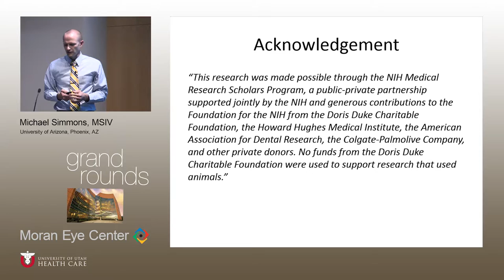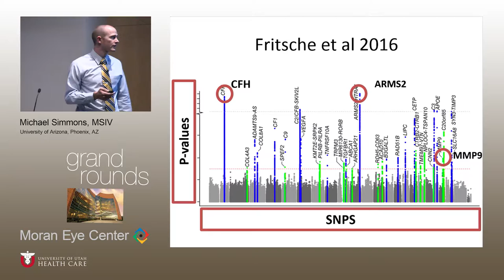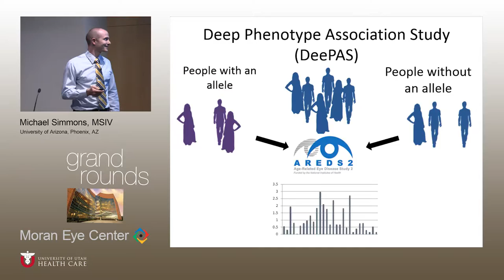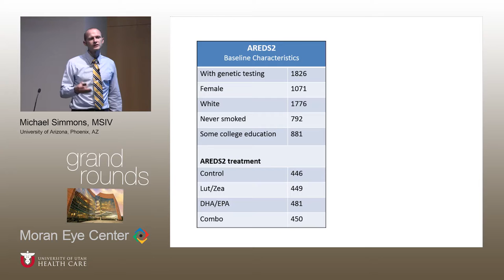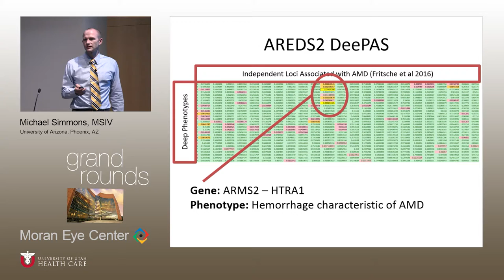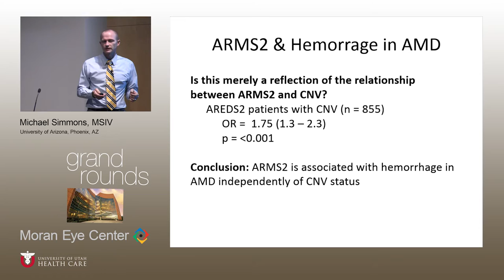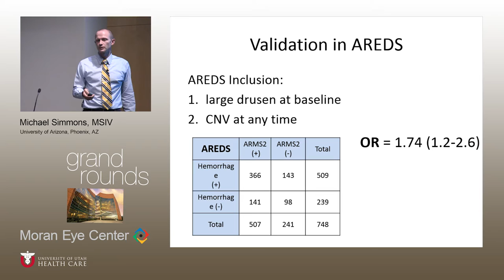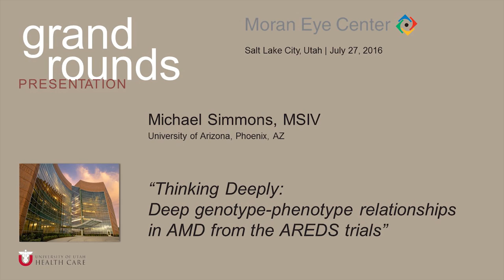Thinking Deeply: Examining Deep Genotype-Phenotype Associations in Age-Related Macular Degeneration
Title:  Thinking Deeply: Examining Deep Genotype-Phenotype Associations in Age-Related Macular Degeneration
Author: Michael Simmons, MSIV, University of Arizona, Phoenix, AZ
Date: 7/27/2016